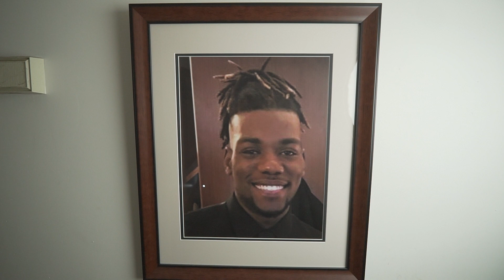Mac Ace - Let it go | KrayFilms